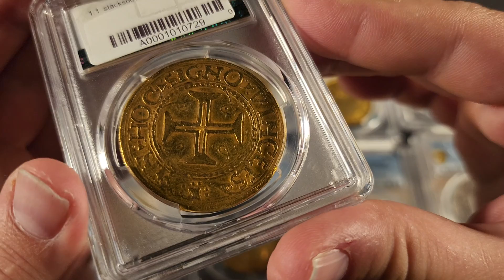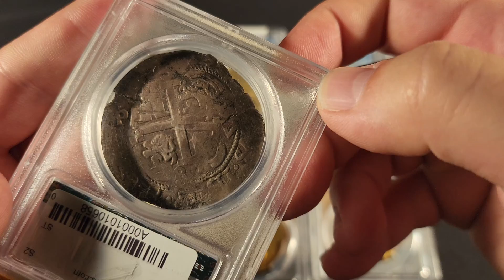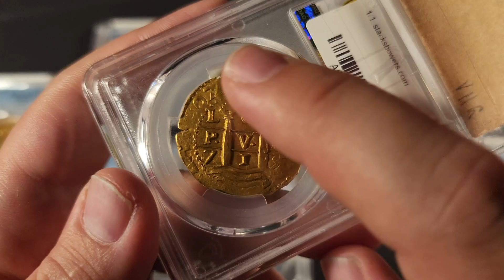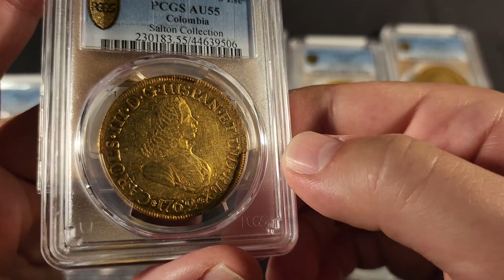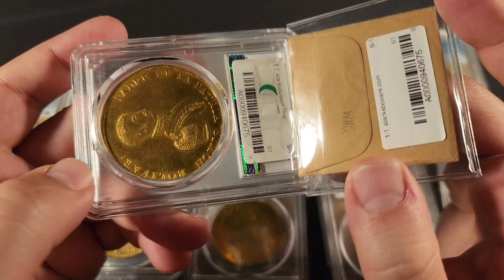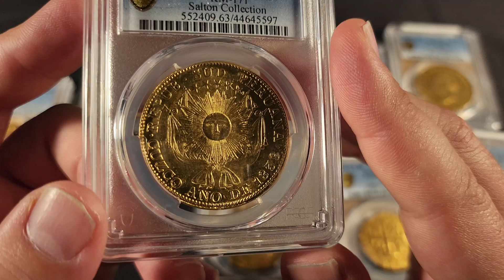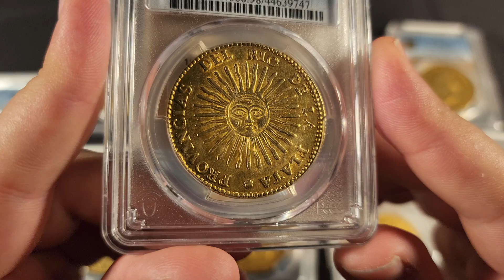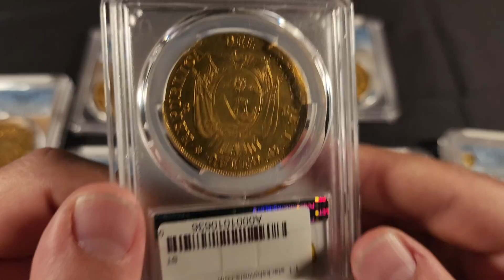EXCELENTES MONEDAS IBEROAMERICANAS DE STACK'S BOWERS | World's Fair of Money®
Todas estas piezas serán subastadas por Stack's Bowers el 29 de agosto de 2022.